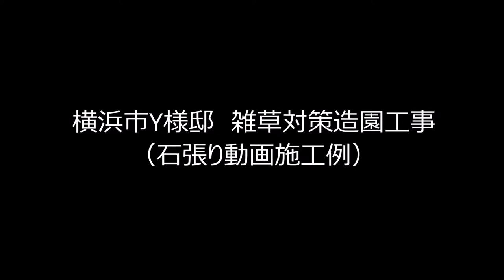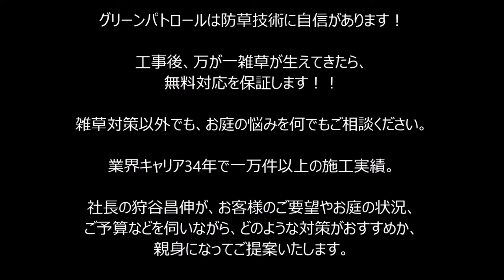石張り動画施工例①～石の張り方分かりますよ♪～